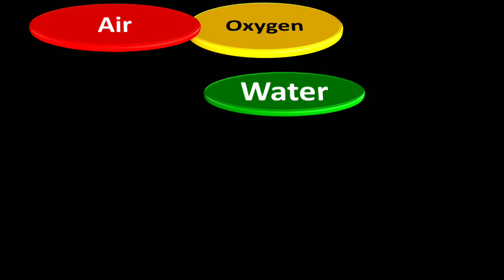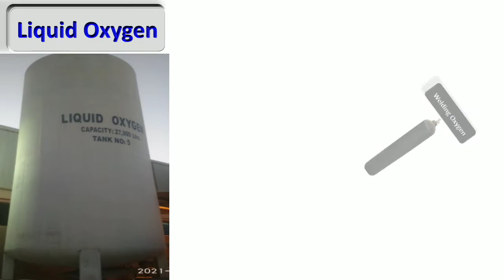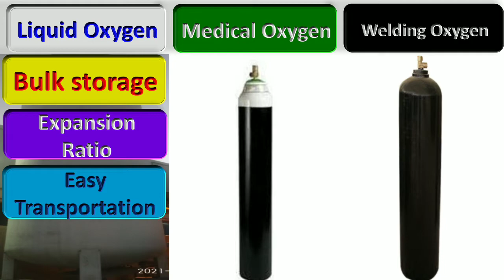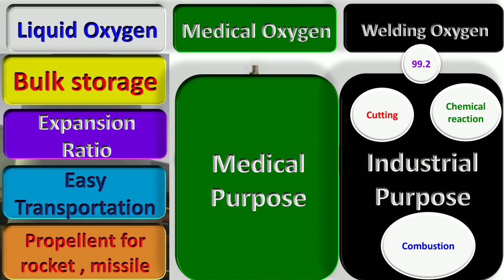Liquid Oxygen / Medical Oxygen / Welding Oxygen / Industrial Oxygen / LMO/ Natural Oxygen/ O2 Oxygen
Oxygen kaise banta hai,
ऑक्सीजन कैसे बनता है,
oxygen safety video,
oxygen cylinder,
oxygen cylinder use,
liquid oxygen Fire,
liquid oxygen for patients,
liquid oxygen kaise banta hai,
Liquid Oxygen vs gas oxygen,
liquid oxygen vs Fire,
what is liquid oxygen,
oxygen therapy,
medical oxygen kaise banta hai,
medical oxygen gas kaise banta hai,
medical oxygen and industrial oxygen difference in Hindi,
difference between medical oxygen cylinder and industrial oxygen cylinder in Hindi,
difference between medical oxygen and industrial oxygen,
Liquid Oxygen vs medical oxygen, medical oxygen vs welding oxygen,
About the Channel- Hi Friends, Welcome to your Safety मित्र channel , As a Safety profession & Student of Msc- Environmental Science, ADIS , FF, FA from MSBTE, NEBOSH, IOSH , ISO 45001, ISO 14001 etc. I just want to help people by sharing Safety knowledge, Ideas ,Tips in simple way in Hindi With English Subtitle to improve English communication skill as well.